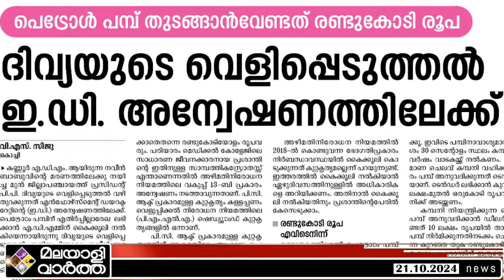ദിവ്യയെ പൂട്ടാൻ ED